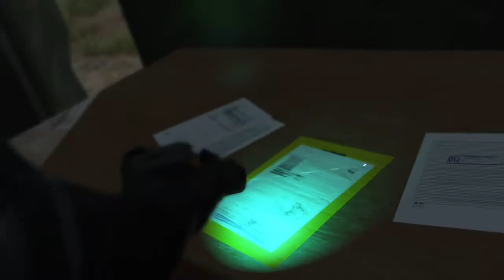METAL GEAR SOLID V: THE PHANTOM PAIN